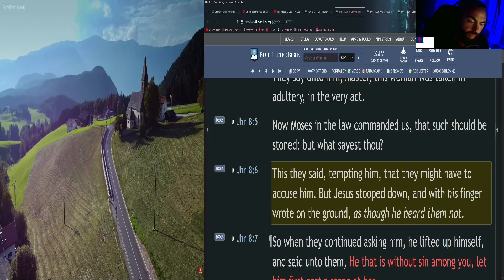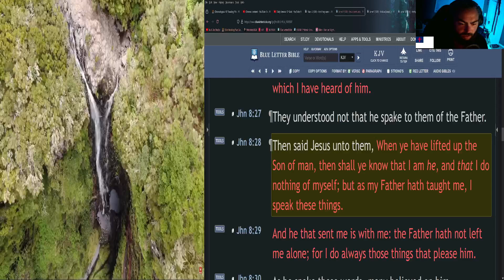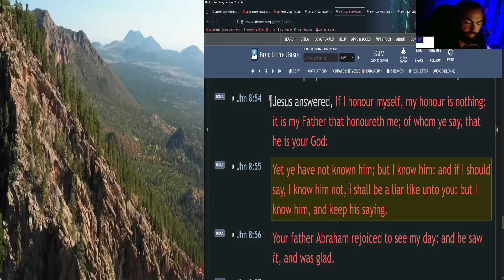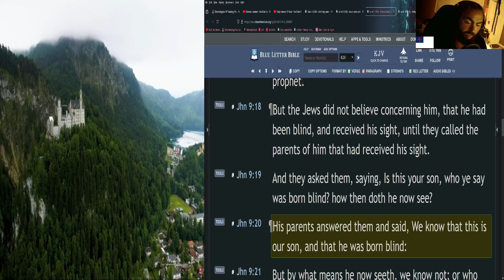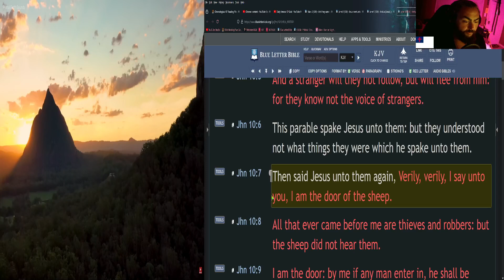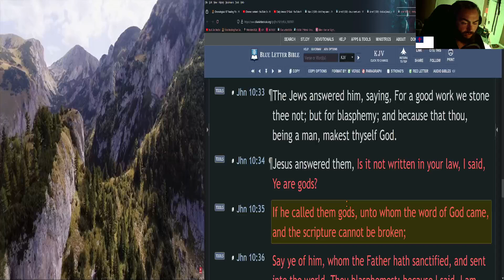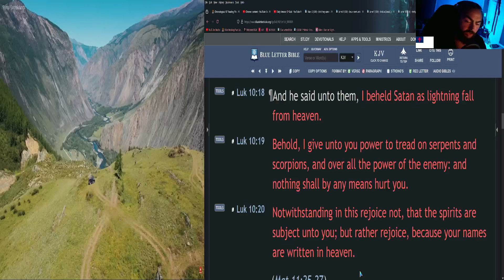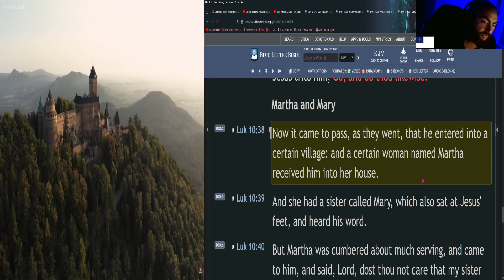New Testament in 44 Days: (Day 11) Chronologically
In this reading plan, we will read through the New Testament chronologically in 44 days!

☀️Day:
►11

📅Today's Bible Reading Plan is:
► John 8-10; Luk 10 (King James Bible)